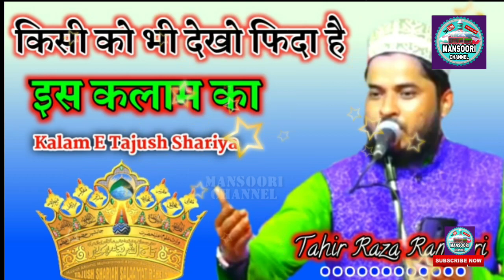किसी को भी देखो फिदा है!Tajush Shariya Ka | Tahir Raza Rampuri Naat | Mansoori Channel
किसी को भी देखो फिदा है | Kalam E Tajush Shariya Ka | Tahir Raza Rampuri Naat .

As SalamWaleikum.

Welcome to YouTube, Mansoori Channel.

New Update Video Ke Liye.